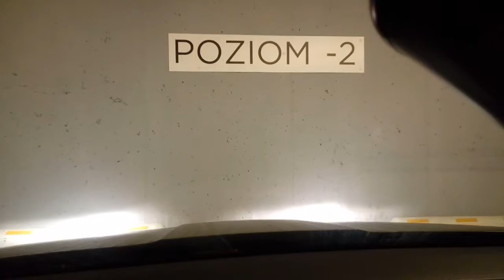18/01 Samochodowa winda :)